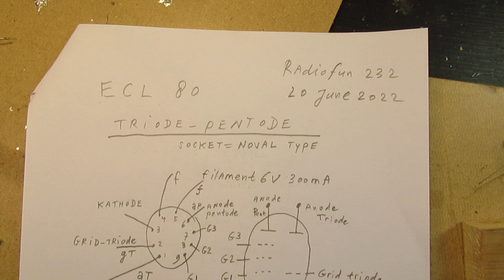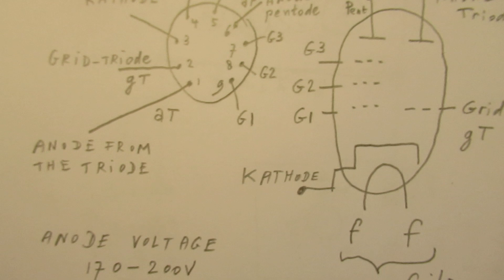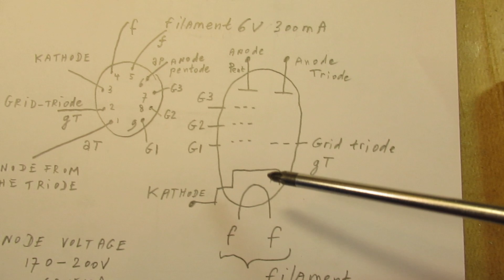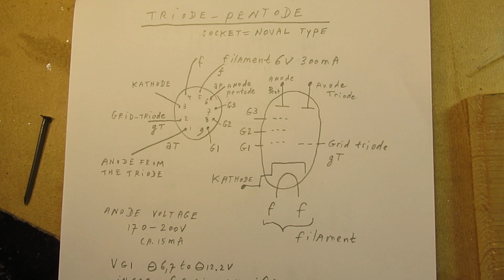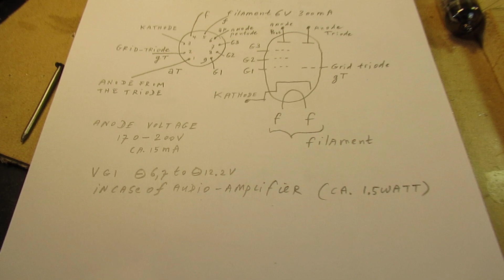Making a 2 tube stereo audio amp with the triode pentode ECL 80 first ideas and good practice, Pt1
Please read the description/textbox first, it gives the corrections to this video + more important info.

In this video I show the (kind of, say: very) first basics to make a 1 tube audio amplifier in a succesful way.

Where I use  tubes (triode-pentode, European types, the ECL types, I will try to use the ECL 80 because I have a few of them, more than 2).

It will be a stereo audio tube amplifier for say 1-1.5 Watt audio out to the loudspeakers.

The demo is with the ECL 80, but you can also use the ECL82 or other high(er)  numbers in the ECL range.

The ECL type number (European way of typing tubes since the 1950’s, the Philips way) means: E=filament voltage of 6 Volt (often at 300 mA), C= a triode type tube, L means “that the tube can make some power in the say low audio frequency range”, but also when it works as an oscillator tube (not here, by the way). P means e.g. a filament voltage of 16-18 Volts, as far as I know.

IMPORTANT: more info about tube circuits? Go to the YOU TUBE channel of AllAmerican5Radio to learn much more about radio tubes.
(author: Richard Mc Worther)

(very important to get an idea about this technology & its physics)

In this video I wanted to show some very basics about “building up” a triode-pentode tube audio amplifier, where the triode part of the tube will act as an audio pre amplifier and the pentode part of the tube will act as an audio end-amplifier in the 1-2 Watt range.

Please note: this is only a first video, gives first idea’s about a good setup, paying attention to the tube properties, shielding, etc.

Important: on 1.15 I say “that I have published on my YT Channel a 1 tube (triode-pentode) tube amplifier for say 1.5 Watt” but that was in my very early years on You Tube, say 15 years ago.

That old video is no longer available. So now, 20 June 2022, it is no longer there as a separate video.

But everything what I did and worked out is told in the free leaflet on the LULU website where you can see how I made that 1 tube (triode-pentode) audio amplifier (in the 1-3 Watt range audio output) in the past. Leaflet of 2011.

Also important: after cleaning the tube sockets etc. in the ultrasound bath they were sprayed with brake cleaner to push all the moisture away and clean them even better. Also usable: acetone and thinner. Keep these fluids away from plastics, they can melt under acetone & thinner.

The glue on my hands that you see in this video is glue for sewage pipes, the transparent type of that, smell = acetone, can be deluted by acetone or thinner. I use it to laquer the wood, just like they used shellac in the past to prevent water or moisture entering wood/coils etc.

LINK to the LULU website (where my books are) is below in this description/textbox.

I keep all my YT videos constant actual, so the original video’s with the most recent information are always on YouTube. Search there, and avoid my circuits that are republished, re-arranged, re-edited on other websites, giving not probable re-wiring, etc. Some persons try to find gold via my circuits. I take distance from all these fake claims. I cannot help that these things happen. Upload 20 June 2022.

Somewhere in the video I talk about a "tap drill", but the literal translation of the Dutch word attributed to the showed drill in this video is "trapboor", litt. translation = "staircase drill"...